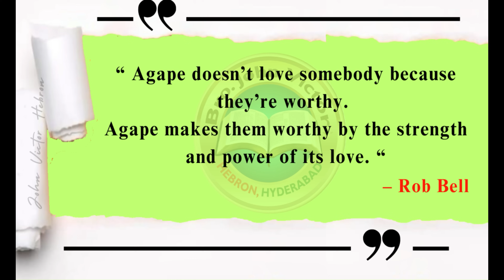shortmessage (1285) Ephesians 5:2 || క్లుప్త వర్తమానము ఎఫెసీయులకు 5:2